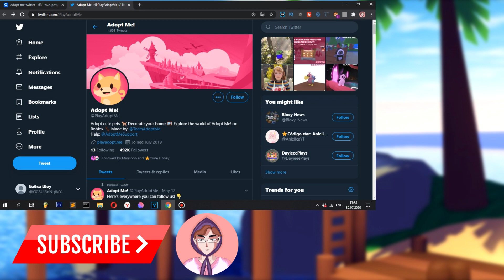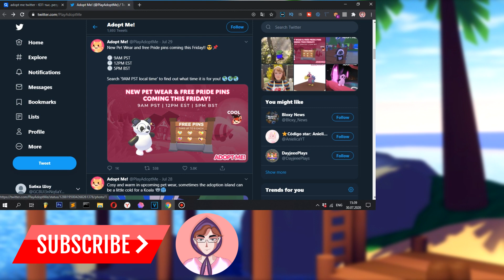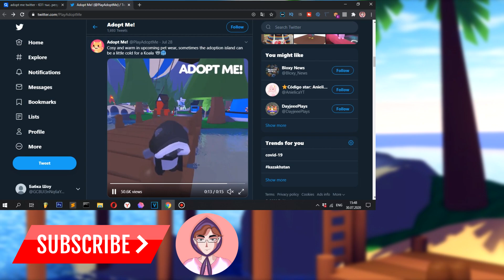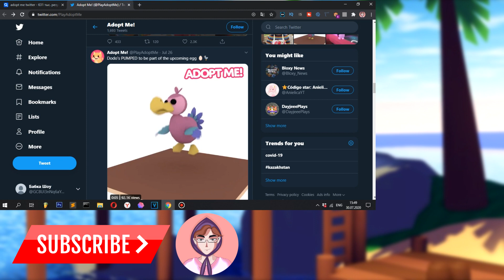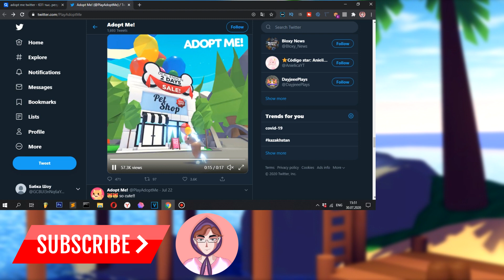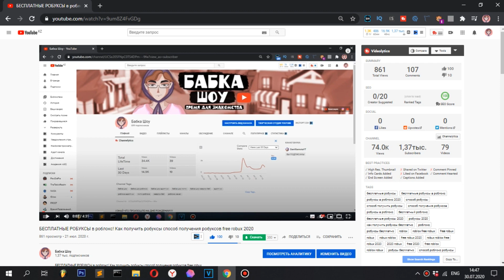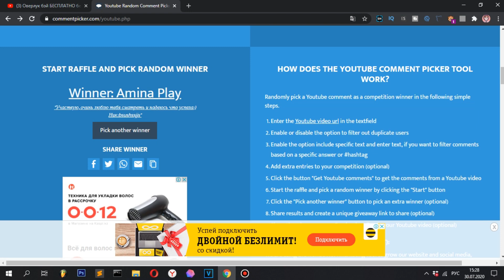ОБНОВЛЕНИЕ АДОПТ МИ ДОДО, ПИНЫ И НОВАЯ ОДЕЖДА ДЛЯ ПЕТОВ!! Новости адопт ми динозавры и обувь !!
ОБНОВЛЕНИЕ АДОПТ МИ ДОДО, ПИНЫ И НОВАЯ ОДЕЖДА ДЛЯ ПЕТОВ!! Новости адопт ми динозавры и обувь !! Всем привет дорогие друзья с вами я бабка шоу, сегодня мы с вами посмотрим на новое обновление и посетим твиттер разработчиков АДОПТ МИ не оверлук бэй
Контактные данные:
Ник в роблокс: Loomspairs